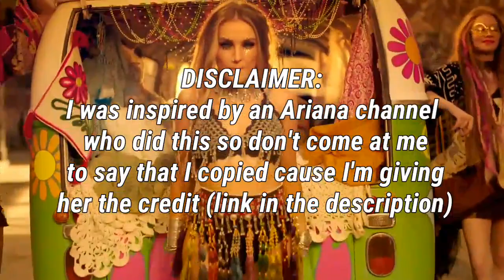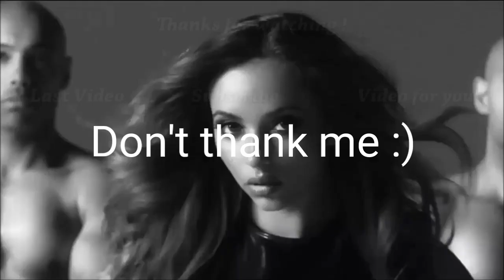TRY TO NOT GET IRRITATED WHILE WATCHING THIS VIDEO (LITTLE MIX EDITION)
Scroll down if you want to know more about me :

-My name is Lisa
-I’m French and I live in the South of France
-I love Little Mix, One Direction and Ariana Grande